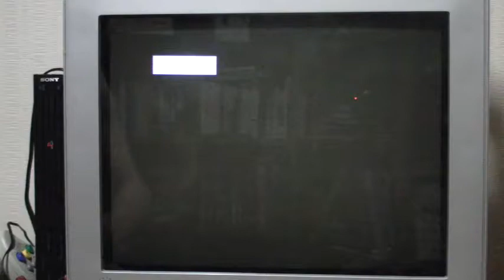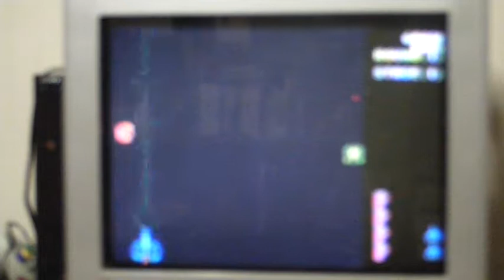타수진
메가드라이브의 슈팅게임 타수진입니다.
약 20여분의 플레이 화면과 비명소리가 담겨져 있습니다.